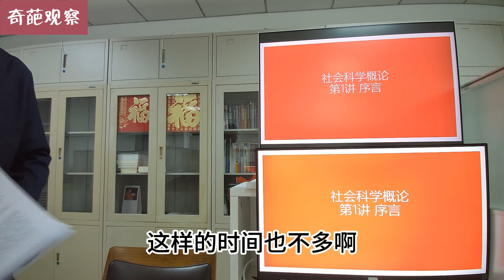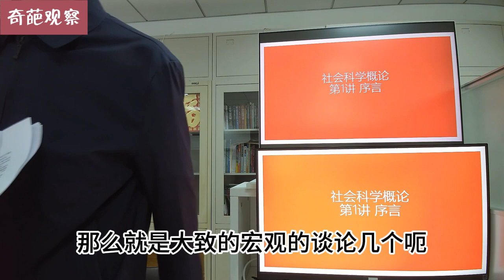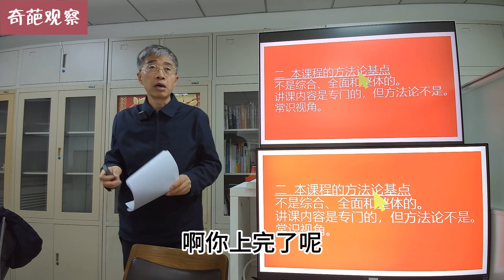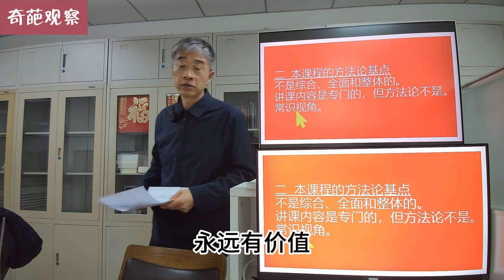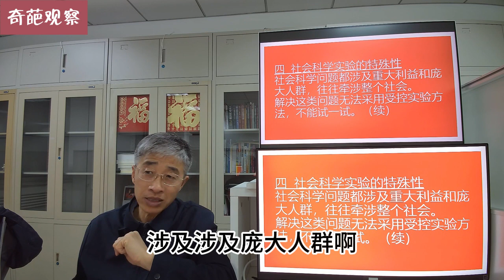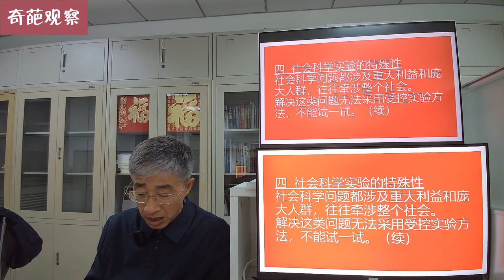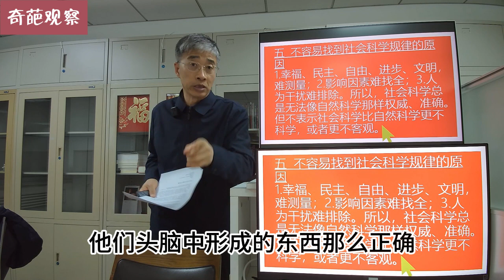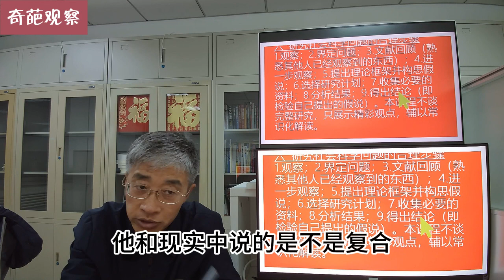北京师范大学 陈志新 社会科学概论 第01讲 序言 好的老师能影响人的一生 发传单授课 总有人在名利场写诗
北师大的陈志新教授为了让更多学生来上自己的课程，在线下跑教室和图书馆分发宣传网课的传单，希望能把知识分享给更多的同学😢总有人在名利场里写诗，举步维艰却甘之如饴。教授身体力行地做到了北师大的校训，“学为人师，行为世范”。谢谢陈老师，让我有幸成为这万千桃李。